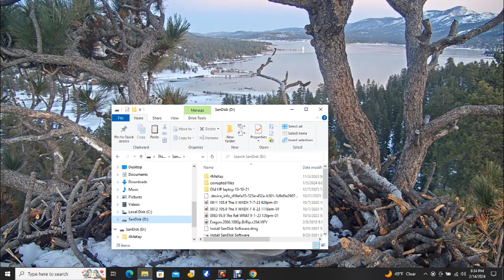Big Bear Bald Eagles 02/14/2024 20:16